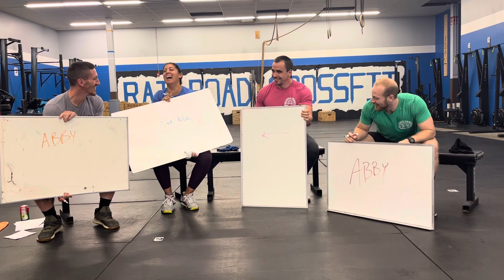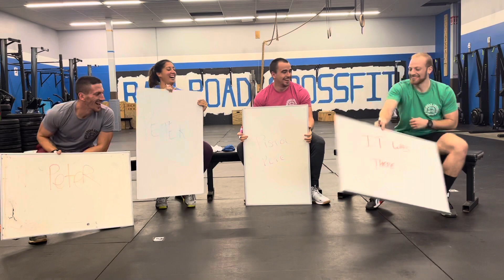Can You Guess: Who’s Most Likely To...? (Game w/the Coaches)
Little fun game amongst the team of
Who’s Most Likely To?